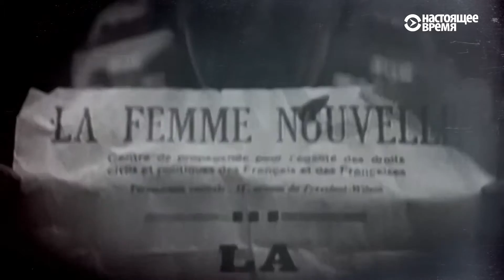Феминизм тарихы: әйелдер не үшін күреседі?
Әйел теңдігін талап еткен алғашқы белсенділер өздерін суфражеттер деп атаған. Олар әйелдер сайлау кезінде дауыс беруі үшін күрескен. (Сюжет - орыс тілінде)